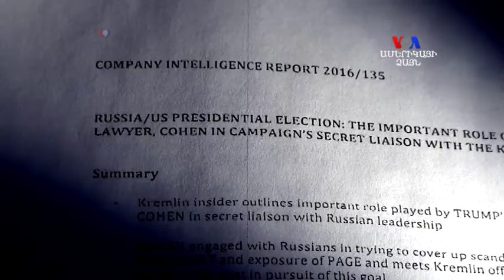Ռուսաստանի հետ կապված գործի շրջանակում Թրամփ կրտսերի պատասխանները ավելի շատ հարցեր են առաջ բերում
ԱՄՆ-ի Կոնգրեսի համապատասխան հանձնաժողովը մի քանի ժամ հարցաքննել է Դոնալդ Թրամփ կրտսերին՝ կապված ԱՄՆ-ի ընտրությունների ժամանակ նախագահ Թրամփի նախընտրական արշավում Ռուսաստանի ներգրավվածության հետ։